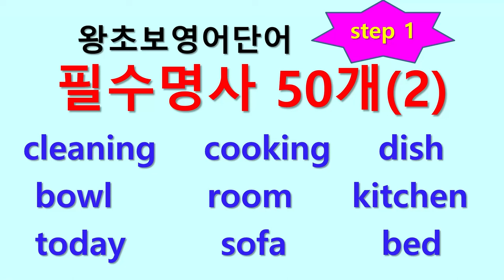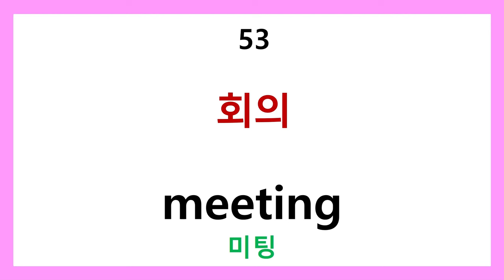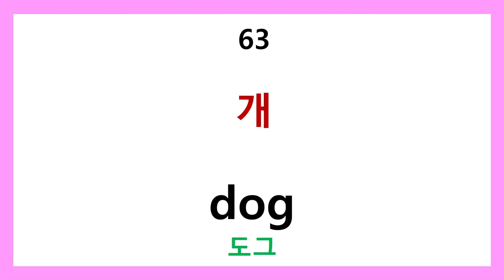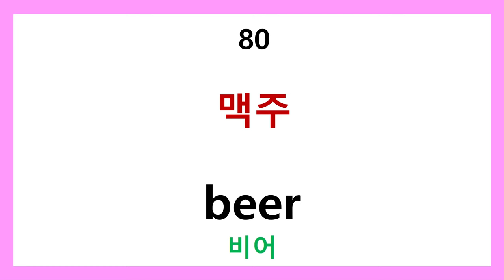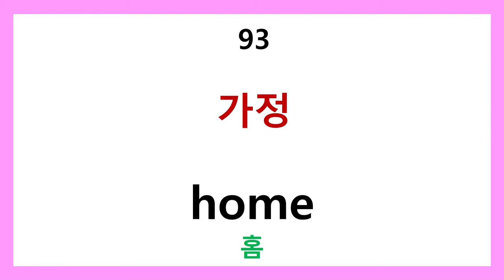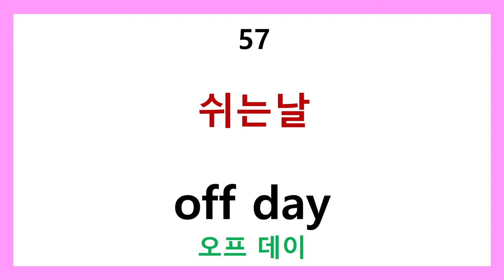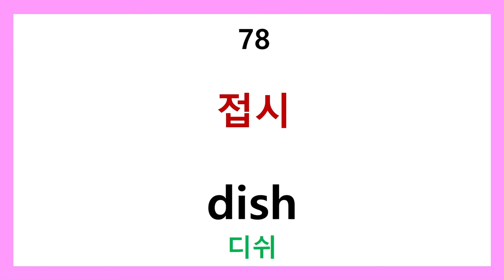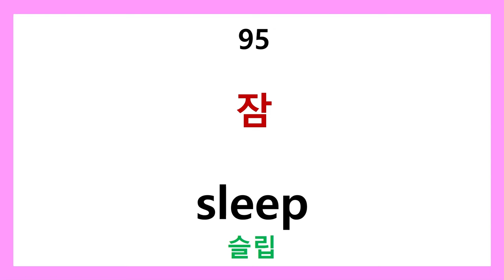왕초보영어단어 step1 - 필수명사 50개 (2)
일상생활에서 활용도 높고 쉬운 명사들로 구성.
듣고 외우기 쉬운 단어들로 영어를 시작하시는 분들에게 적합합니다.